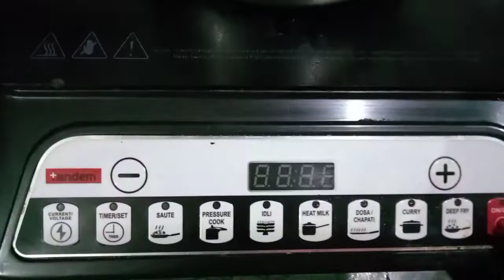ফুলকবিৰ পকৰিcauliflower pokora#assameserecipe#cauliflowerrecipe